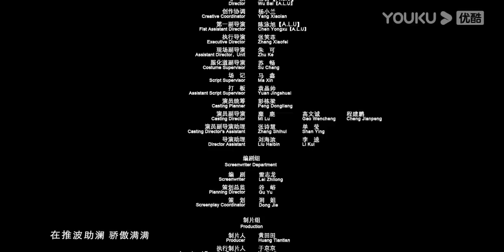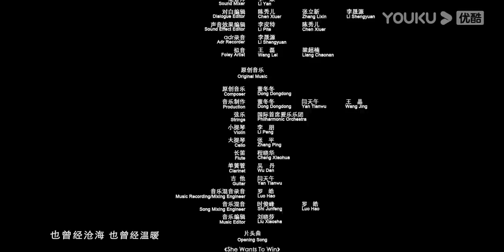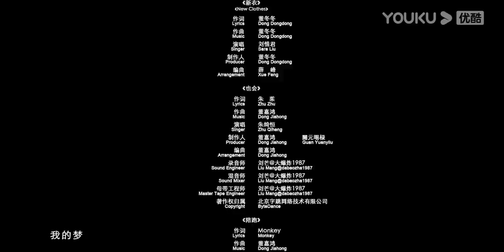[Pride and Price] EP14 | Girl Bosses in Fashion Industry | Song Jia/Chen He/Yuan Yongyi | YOUKU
[Pride and Price 盛装] "Pride And Price" tells a motivational story of women in the workplace who have gone through a variety of workplace rules and job tests to defeat their competitors and set off their dreams.

★Starring: Song Jia/Chen He/Yuan Yongyi/Zhang Chao/Wang Yaoqing/Song Zuer/Wang Zhen/Gong Beibi/Li Xiaofeng/Lin Yongjian/Wang Longzheng/Wang Zixuan/Lu Xiaolin/Li Chengru
★29 Episodes